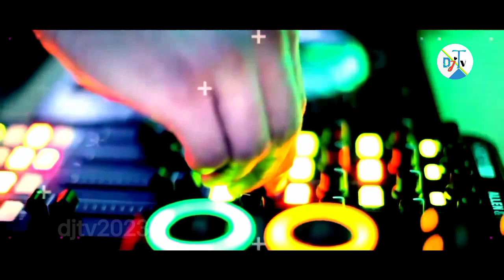Dj Song 💞| নতুন গান 🔥| Bangla Dj Song 🥀 | Remix | Dj Gan 💞| Dj Songs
Dj Song 💞| নতুন গান 🔥| Bangla Dj Song 🥀|Dj | Remix | Dj Gan 💞| Dj Songs @djtv2023
dj song
নতুন গান
dj
remix
dj mix song
furkan soysal
new song
2023
hindi song
dj
arabic
music
dance
bhojpuri
remix
dj songs
dj gan
new dj gan
dj mix song
furkan soysal
dj khaled
dj song
new remix song
video song
indian songs
singapore
new arabic song
saudi arabia news
saudi arabia
pakistan
dubai
japan
dj snake
funny video
shorts
english songs
dance music
english movie
hindi movie
china
america
iran
iraq
australia
south africa
nepal
london
argentina
mongolia
inter miami
pakistani dj gan
pakistani song
bangla dj gan 2023
 dj notun gan 2023
pakistani dj
pakistani dj gana
pakistani dj song remix
পাকিস্তানি ডিজে গান
pakistani dj gane
pakistani dj remix
pakistani dj song 2023
dj songs
new dj gan
dj remix song
      dj
     dj gan
dj mix song
      bangla dj
      bangla dj gan
bhojpuri
remix
      notun dj gan
dj old song
bhojpuri song
furkan soysal
      hindi song
pakistani drama
pakistani news
notun dj gan
dj gan
dj songs
new dj gan
dj remix
bangla dj
dj gana
hindi dj song
dj song
bhojpuri
bhojpuri song
bhojpuri gana
hard bass
hindi song
dj aktar
dj antu
পিকনিক dj song
picnik
dj khaled
নতুন ডিজে গান
ডিজে
বিয়ের গান
বিয়ে বাড়ির গান
dj songs
hard bass
dj
remix
dj remix
bhojpuri
dj gan
dj mix song
furkan soysal
notun dj gan
dj tv
hindi song
বিয়ের গীত
pakistan
pakistan serial
2023 dj gan
arabic music

Remix Credit :                        |
Artist : SuMoN                       |
Video Edite : SuMoN            |
Thumbnail : SuMoN             |
Label : SuMoN                      |

Welcome My Youtube Channel : DJ Tv
                    Remix By. @djtv2023
hello sar : I really like your song. I beg you. If you do not have a strike or a claim. I will delete the song